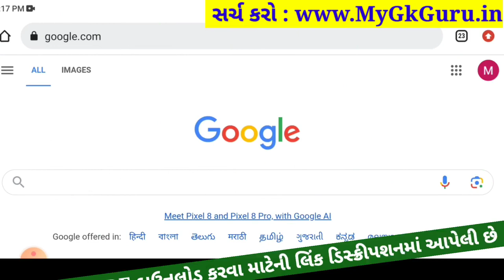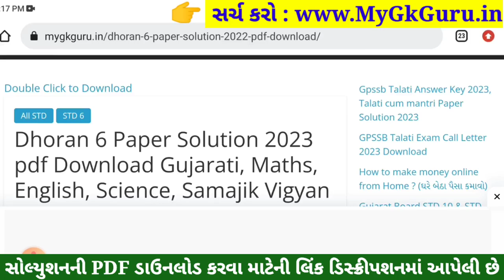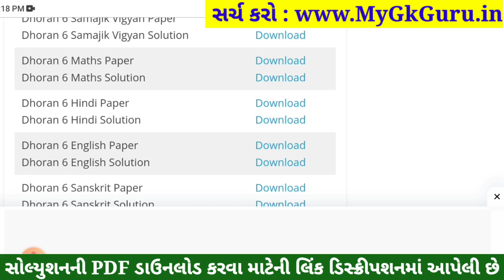💥 Std 6 Hindi Paper Solution 2023 80 Marks, Dhoran 6 Hindi Paper Solution 2023 Std 6 Hindi, October